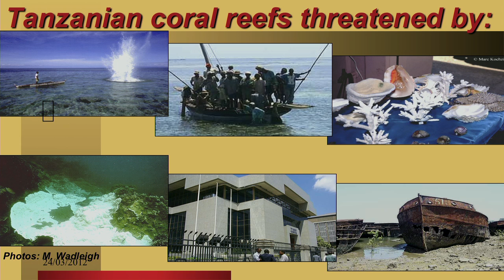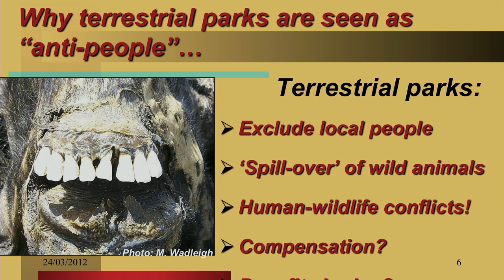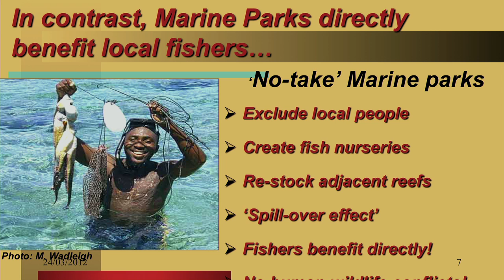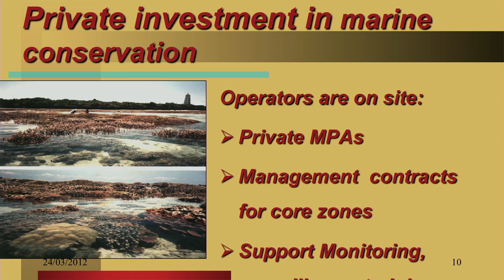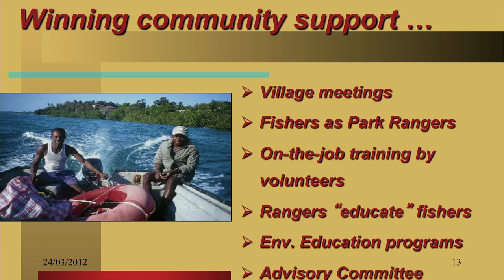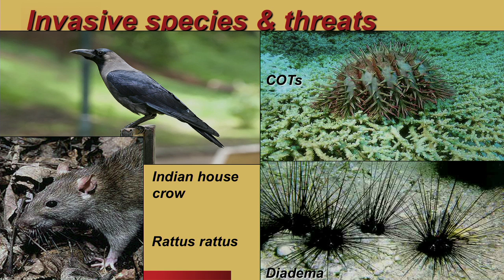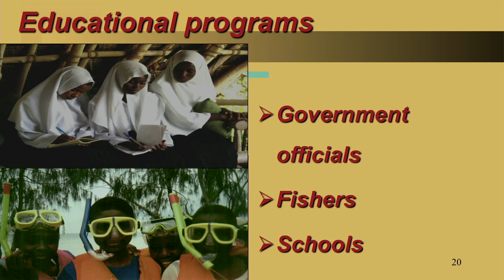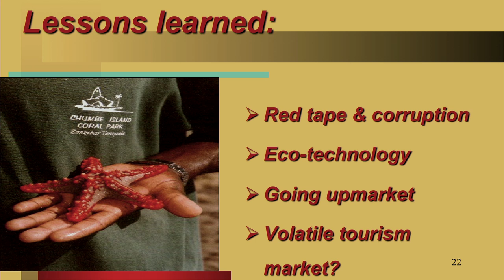TEDxSeaPoint-Sibylle Riedmiller-Chumbe Island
Sybille Riedmiller

Chumbe Island Coral park: A private marine reserve.

Coral Reefs are among the most biodiverse, but also the most threatened ecosystems on planet Earth. Marine parks are part of the solution, but effective management is a huge challenge worldwide. Therefore, the private sector, in particular the tourism industry, is increasingly seen as an important partner for sustainable management and financing of marine parks.Chumbe Island Coral Park Ltd (CHICOP) in Zanzibar/Tanzania was founded in 1993 as the first private marine park in the world, and is considered a pioneer for sustainably financed marine conservation.